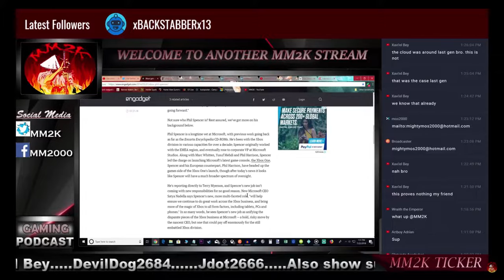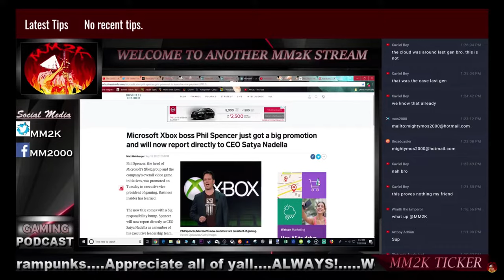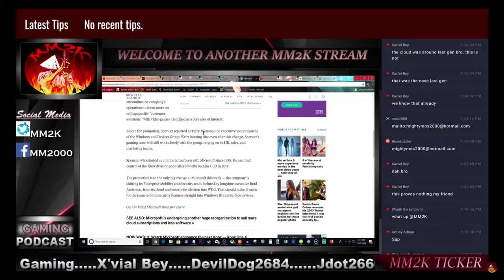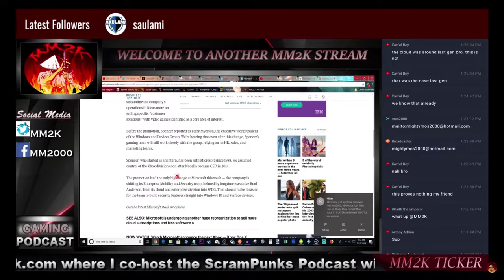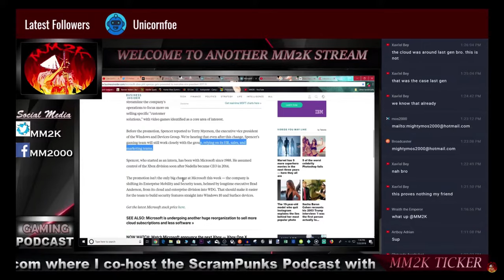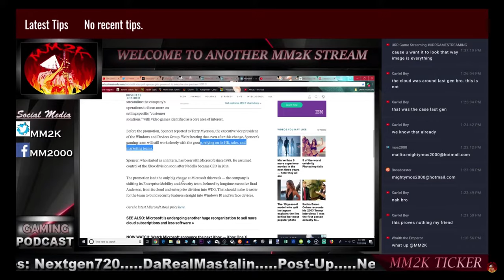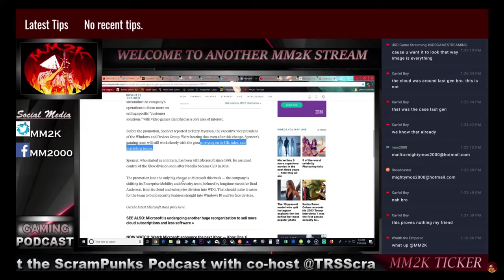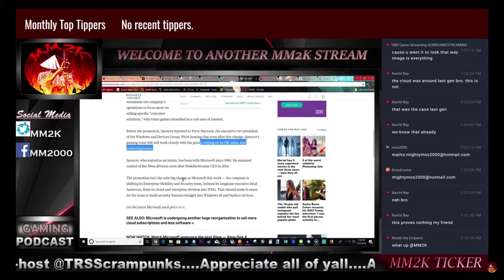XBOX Fanboys run out of EXCUSES, still BLAMING old execs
This is a snippet of the recently released video "Xbox Fanboys FORCED to admit - BLAMING Terry Myerson for XB1 issues is stupid!" Check this out for a rapid dose of the Terry Myerson myth breakdown.

DEFINITELY NOT NECESSARY TO ROCK WIT YOUR BOY- BUT ALWAYS APPRECIATED!